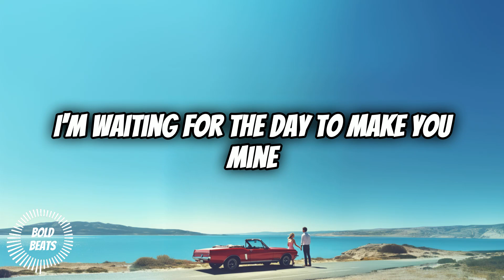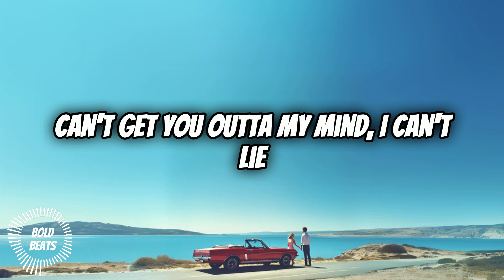The Underdog Project - Summer Jam (Official Lyrics Video) | Summer Hit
💬 Song Description:
"Summer Jam" by The Underdog Project is an unforgettable anthem that captures the essence of carefree summer days and nights. Released in 2000, this song quickly became a global hit, known for its infectious beat and catchy lyrics. The Underdog Project’s smooth vocals and the track’s upbeat tempo make "Summer Jam" the perfect soundtrack for any summer gathering or road trip. 🌞🎶

🔊 Lyrics Highlights:

"This ain't nothing but a summer jam / Bronze skin and cinnamon tans, whoa!"
"We're gonna party as much as we can"
✨ Why This Song is Iconic:
"Summer Jam" has stood the test of time as a quintessential summer hit. Its lively rhythm and feel-good lyrics encapsulate the joy and freedom of the summer season. The song's ability to evoke memories of fun and sunshine makes it a perennial favorite for summer playlists and parties, continuing to bring people together year after year.

🗣️ Join the Conversation:
What’s your favorite line from "Summer Jam"? Drop it in the comments below and let’s discuss why this song makes our summers even better! Your engagement helps us understand what content you love.

📢 Share the Love:
Let's spread the vibes and energy of "Summer Jam"!